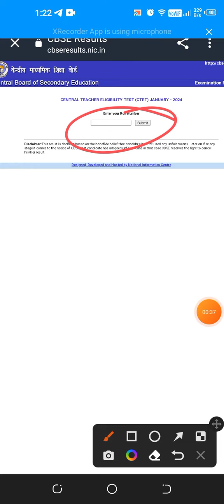CTET RESULT OUT !! CTET 2024 परिणाम कैसे देखें? How to check result?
If this video helps you please